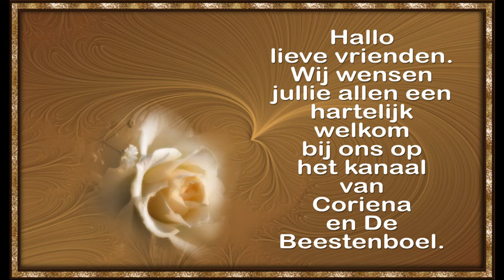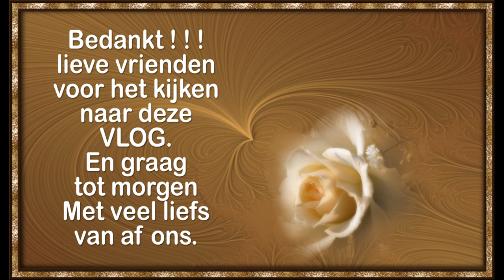Dinsdag 2 februari Mijn wasmachinen had het begeven en cadeautjes voor Carin en Marianne binnen #1